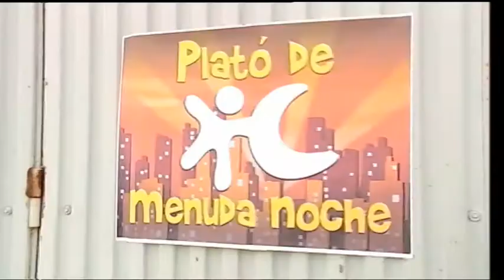Promocion Menuda Noche